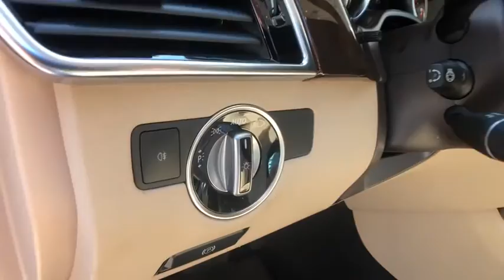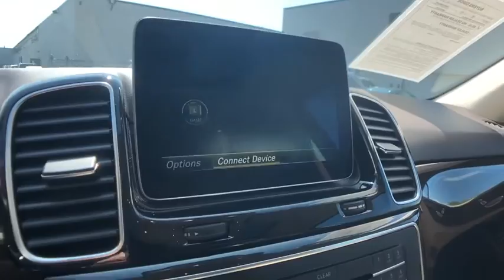2018 Mercedes-Benz GLE Bloomfield Hills, Birmingham, Troy, Royal Oak, West Bloomfield, MI 8705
Selenite Gray Metallic Used 2018 Mercedes-Benz GLE available in Bloomfield Hills, Michigan at Mercedes Benz of Bloomfield Hills. Servicing the Birmingham, Troy, Royal Oak, West Bloomfield, MI area.
2018 Mercedes-Benz GLE GLE 350 - Stock#: 8705 - VIN#: 4JGDA5HB8JB022489